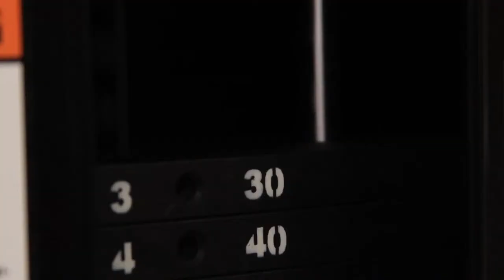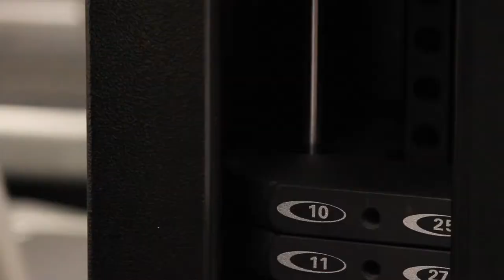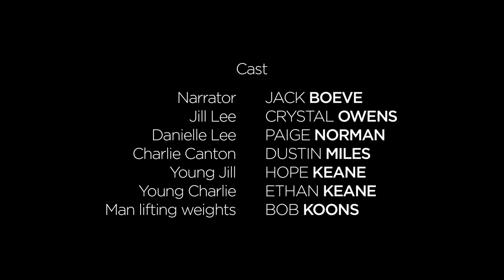The Ballad of Jill (48HFP11)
Winner Best Choreography, Best Musical Score, Best Editing, and Audience Choice!  (St. Louis 48 Hour Film Project 2011)

Anonymous Productions Presents a JRUX Flick

Directed by Carey Keane & Mike Rohlfing
Produced by Mary Kate Shields & Mike Rohlfing
Shot & Edited by Mike Rohlfing
Original Music by Brent Johnson & Bill Hoover
Written by Carey Keane, Mike Rohlfing, Forrest Hughes, Sara Keeton
Second Unit & Montage Director / DP / Editor / Sound Design - Daniel Hoover
Choreographer - Lisa Grove
Audio / Playback / Key Grip - Sarah Haas
Data / Assistant Editor / Aerial Shots - Alex Docekal
Best Boy - Hannah Shields
Makeup - Sydney Scott
Catering - Diana Rohlfing
Pilot - Fred Rohlfing

Crystal Owens as Jill
Dustin Miles as Charlie
Paige Norman as Danielle
Jack Boeve as The Narrator
Ethan Keane as Young Charlie
Hope Keane as Young Jill
Bob Koons as Man Lifting Weights